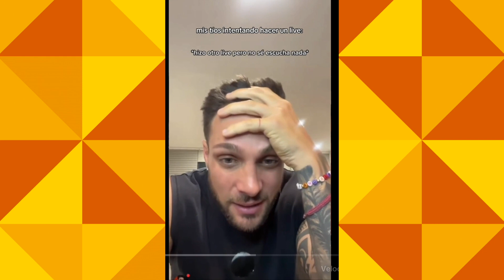NICOLA Y AGUSTIN EN VIVO"es mucha tecnología para nosotros" se les complica hacer su en vivo🤣🤣🤣